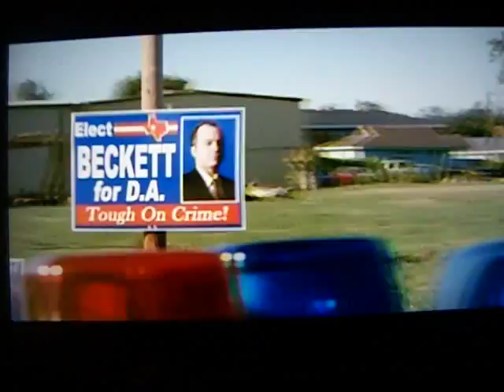MOVIE TRUE STORY OF JOHN PASCHALL ROBERTSON COUNTY D.A.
THE JUSTICEQUEZTER TV

TOUGH ON CRIME HELL,HE'LL KILL YA AND COVER IT UP LIKE A CAT IN A LITTER BOX. AMERICAN VIOLET THE MOVIE IS THE HOME OF THE KKK,HEARNE,TEXAS. THEY KILL LONG HAIR MUSICIANS TOO IN THE HOOD. PASCHALL MADE HATE CRIME A LIVING.

BECKETT IS PASCHALL. HARMONY,TEXAS  IS HEARNE TEXAS. TRUE STORY ABOUT A DISTRICT ATTORNEY IN THE TEXAS DRUG TASK FORCE SHAM. THE SAME DA THAT IS RUNNING IN 2012 IN ROBERTSON COUNTY EVEN AFTER THE COVER UP OF HANK JOHNSON.